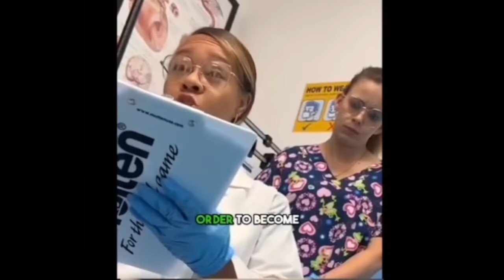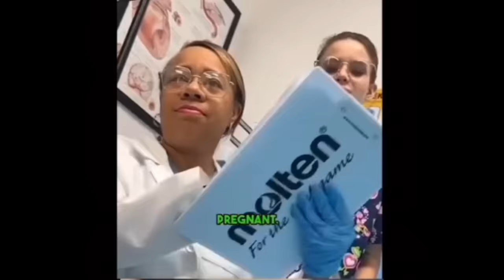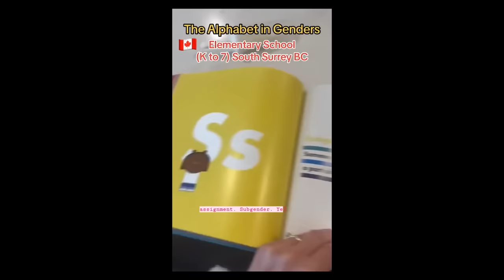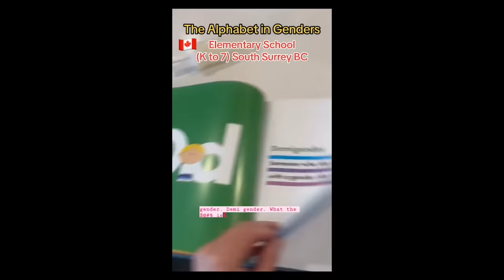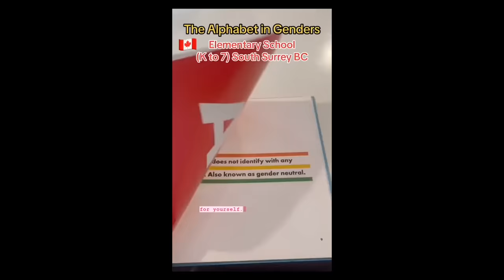10 Minutes of Woke Madness to Ruin Your Day #5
Woke tiktok cringe compilation
Libs of tik tok